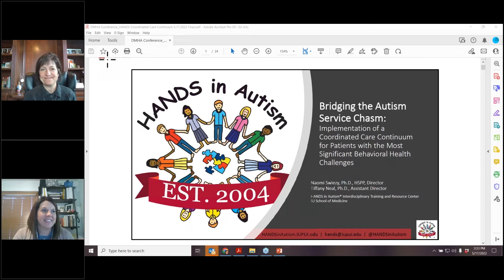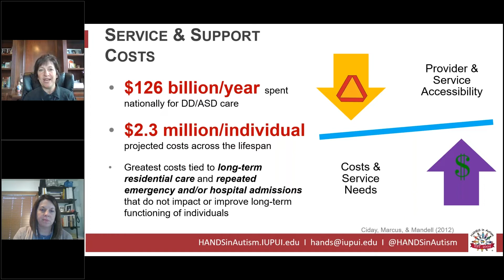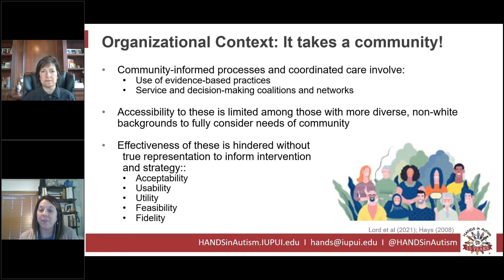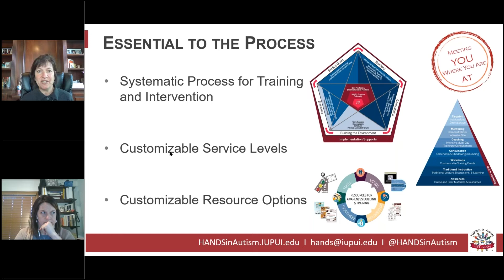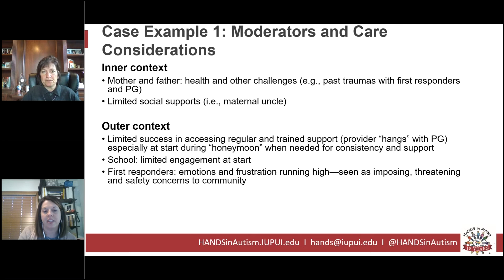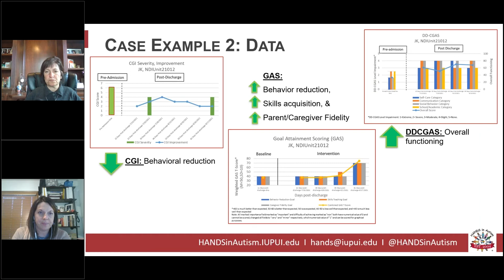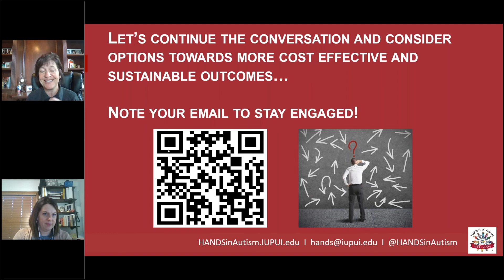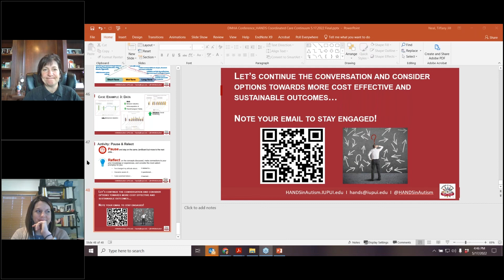DMHA CLC Conference 2022 Day 1 Session 5